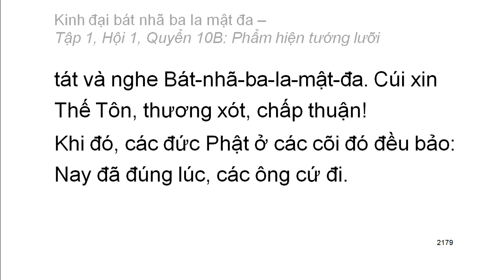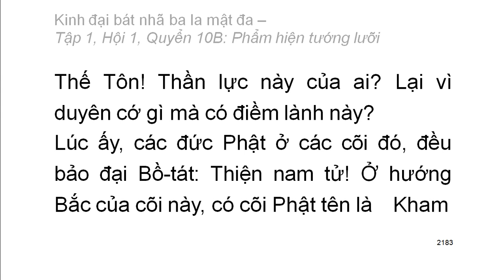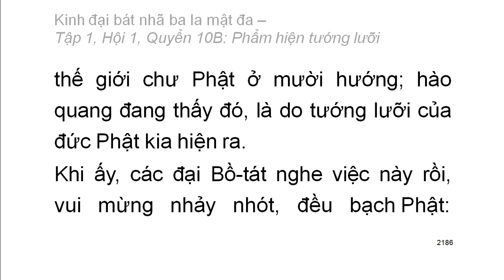600 quyển Kinh Đại Bát Nhã Ba La Mật Đa: Quyển .../600 (tiếp) (đọc lần 2)